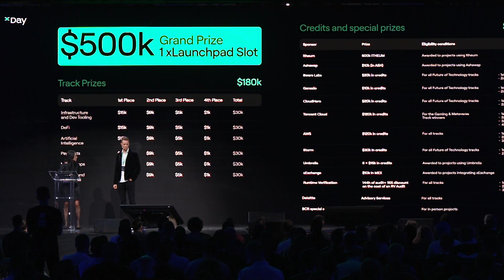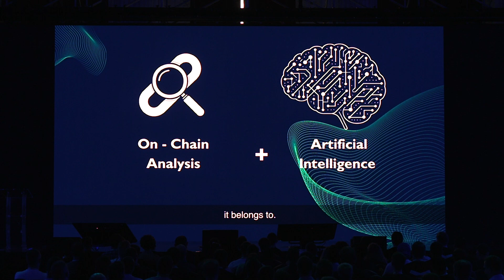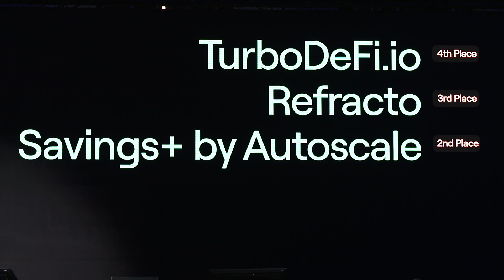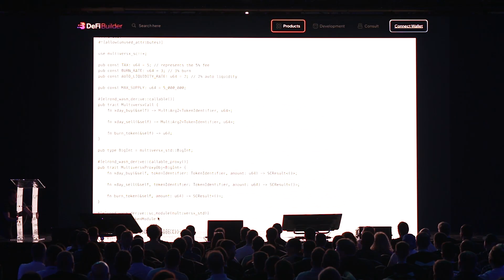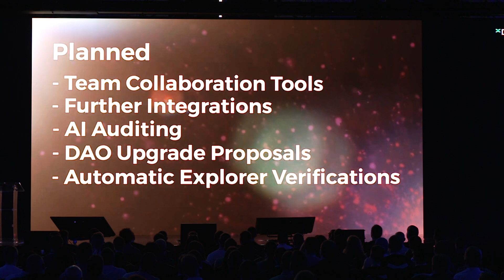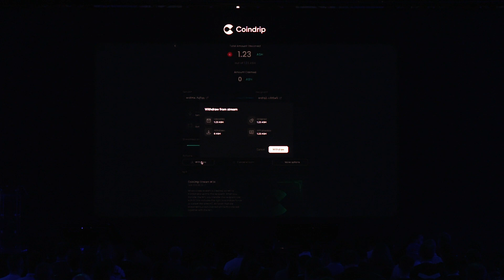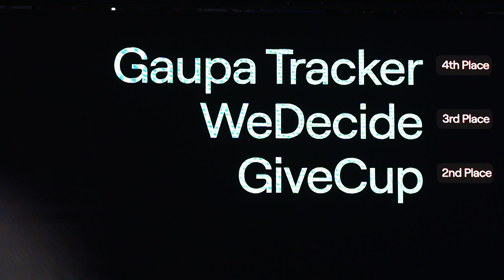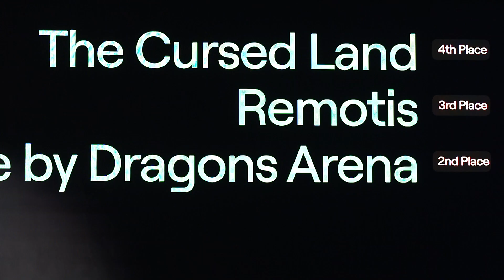xDay Hackathon Awards Ceremony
Hosts:

- Alex Radu, Business Development Manager @ MultiversX
- Monica Tartau, Marketing Specialist @ MultiversX

After years of making sure that the most advanced building blocks are all in place, xDay2023 has emerged as a critical turning point, solidifying the MultiversX capabilities and setting the stage for impactful partnerships with major global tech giants.

In front of an energized audience of 2,200+ participants, the core contributor team, the ecosystem and the partners have joined forces to deliver some of the most long-lasting updates in the blockchain space.

Chapters:

00:00 The story of xDay Hackathon
01:50 Partners & 1M$ Prize Pool
03:05 AI Winners
06:20 TKYC
09:21 DeFi Winners
11:47 DeFi Builder
14:09 Infrastructure & Dev Tooling
16:36 Spawnable
19:08 Payments
21:28 Coindrip
24:40 Mobile Apps
27:18 XOXNO
29:24 Gaming & Metaverse
31:43 AI Nexus
33:07 The Ecosystem Map
34:10 A special moment for the Winners